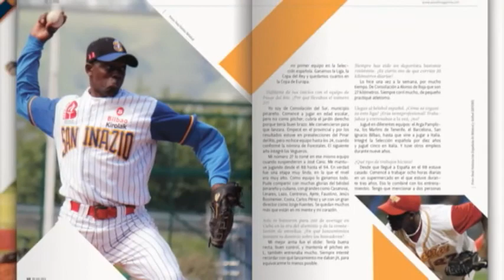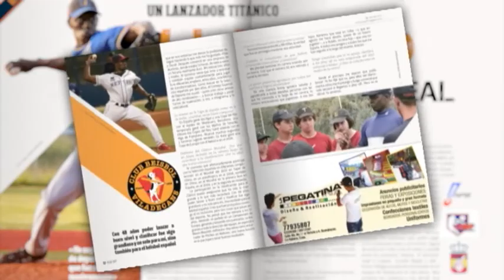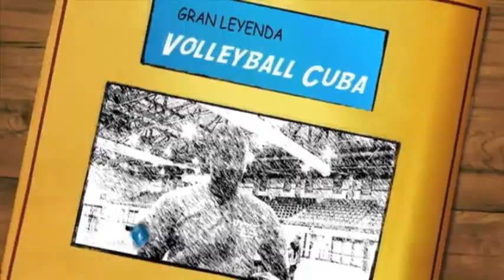Deportes Martí # 1 | 08/09/15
En esta edición de deportes Martí, veremos un perfil del lanzador cubano Aroldis Chapman, hablamos con el corredor cubano americano Alexis García y el ex volibolista cubano Jhosvanny Hernández. Esto y mucho mas en Deportes Martí.